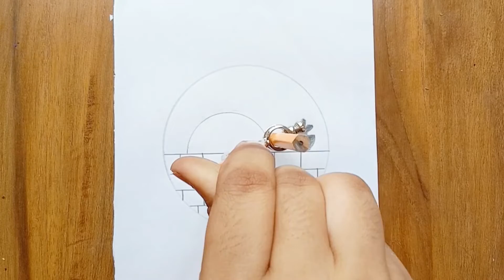Circle Drawing || Panda Drawing || Easy Circle Scenery || Panda Drawing In Circle⭕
► Used things
1. Pencil Name : DOMS ( ZOOM ULTIMATE DARK )

2. Blending Stump

▬▬▬▬▬▬▬  Music ♪♫ ▬▬▬▬▬▬